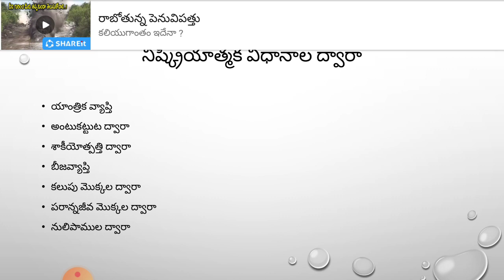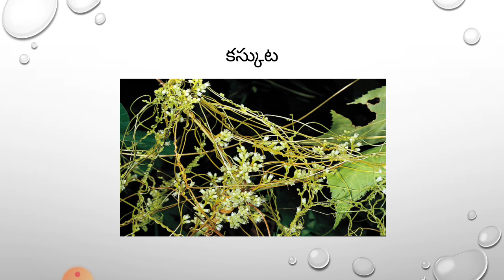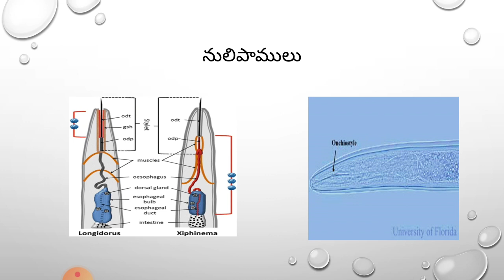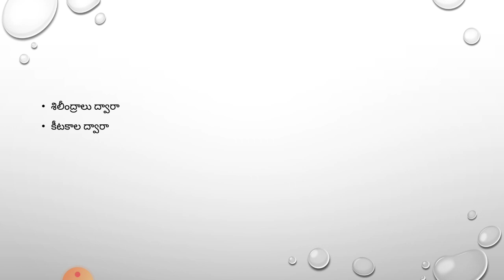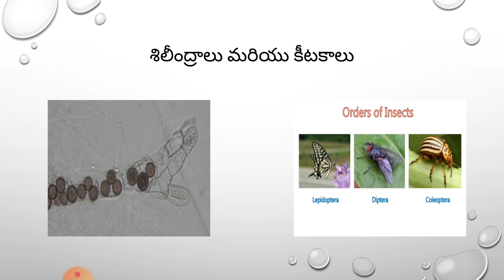మొక్కలో వైరస్ తెగుళ్ల వ్యాప్తి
A video lecture for Botany students